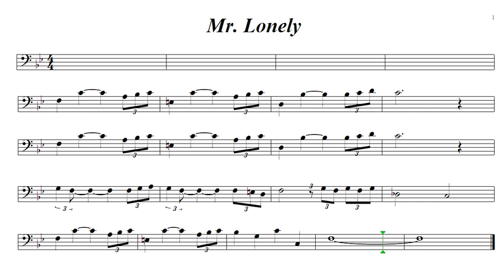Mr Lonely DO